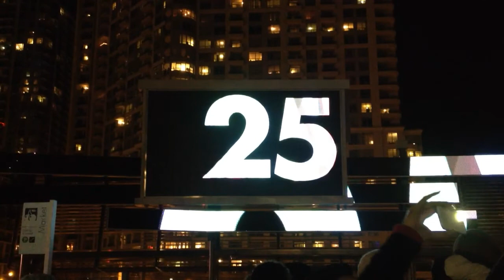2014 NYC in Mississauga, Ontario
Countdown to New 2014 year at Celebration Square in Mississauga, Ontario, Canada